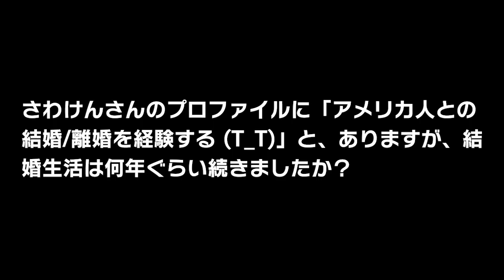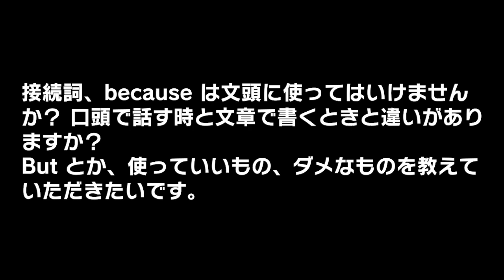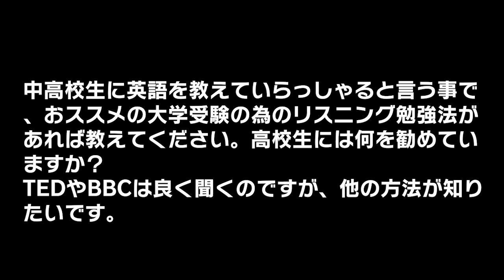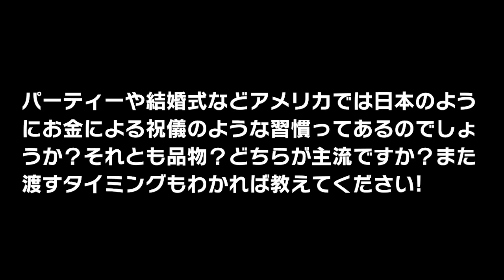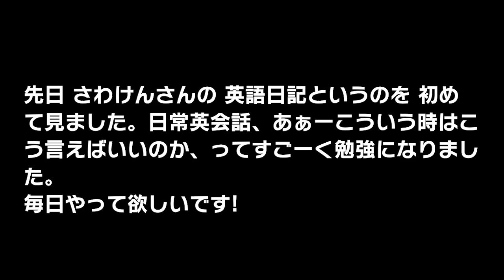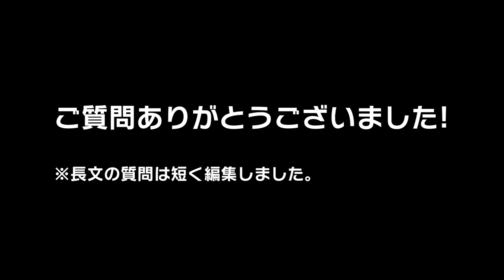国際バツイチおじさんが視聴者のエグイ質問に答えてみた。（一応英語の先生です）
ちなみに浮気とかが原因ではないです。今は中高生と社会人に真面目に英語を教えています。。

さわけんライブ授業の配信時間はLINE@でお知らせしています。↓

TOEIC S&W のグループレッスン / 企業研修のご依頼はこちら↓

【さわけん】
英会話講師 / TOEIC S&W 講師 / ビデオブロガー
名古屋市なう
今は中高生と社会人に英語を教えています。